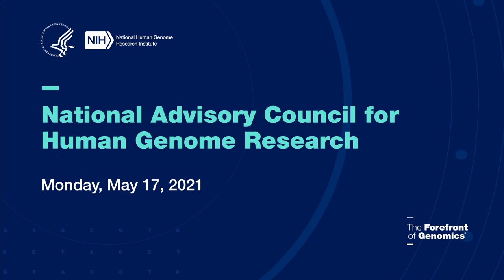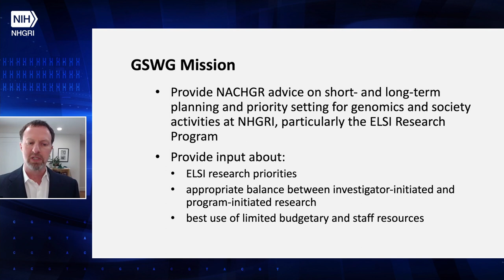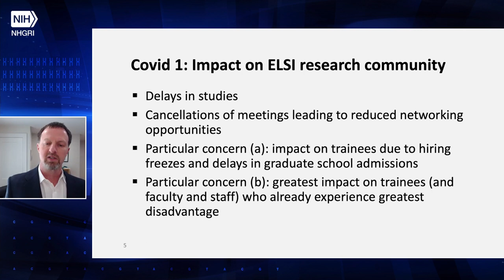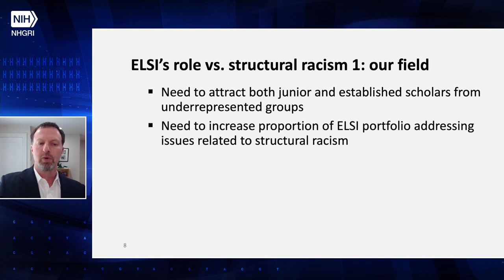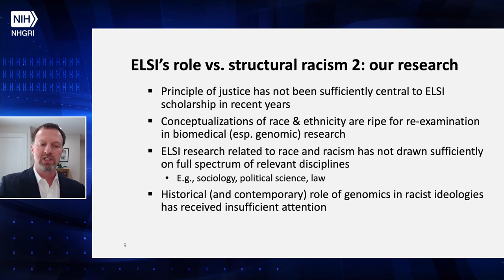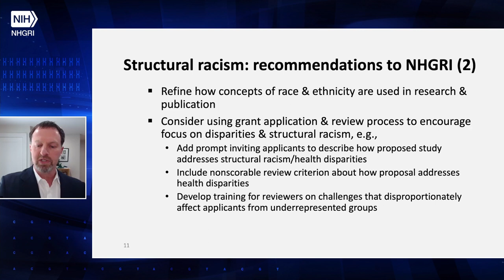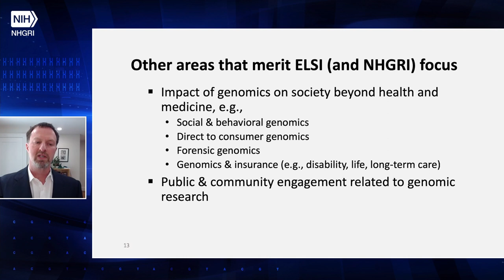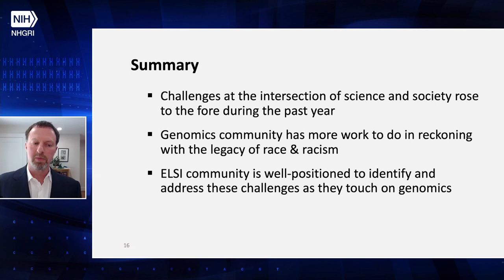ANNUAL REPORT – Genomics & Society Working Group of NACHGR – Steven Joffe